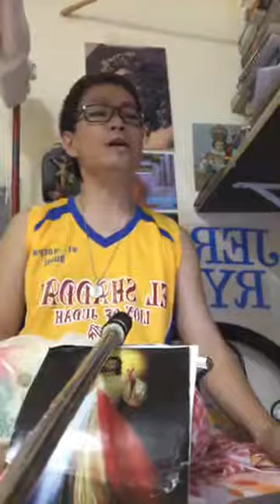PALM SUNDAY / PRAISE & WORSHIP / SEMANA SANTA 2020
COPYRIGHT INFRINGEMENT NOT INTENDED "Copyright Disclaimer Under Section 107 of the Copyright Act 1976, allowance is made for "fair use" for purposes such as criticism, comment, news reporting, teaching, scholarship, and research.